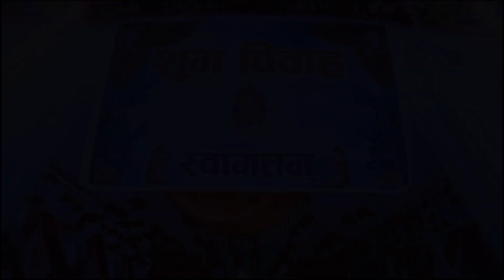Aashish dj tent house